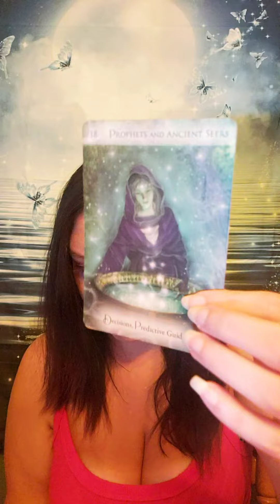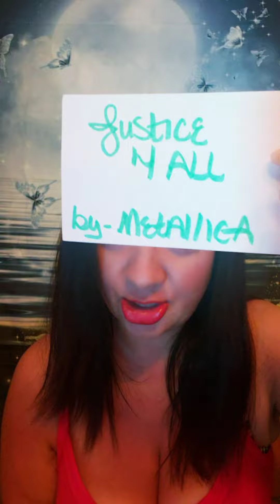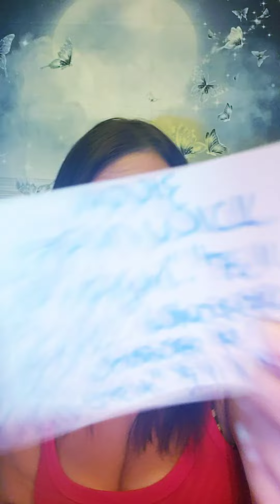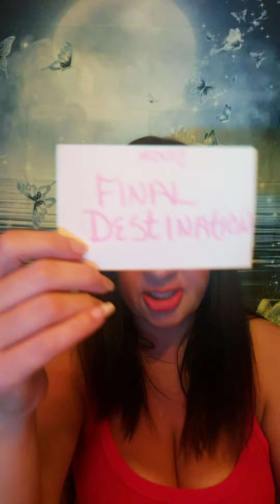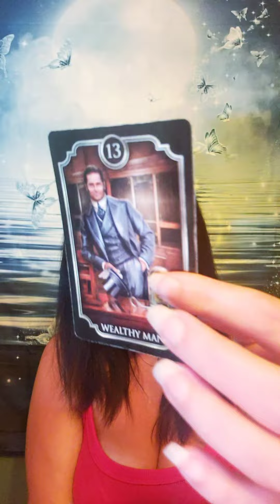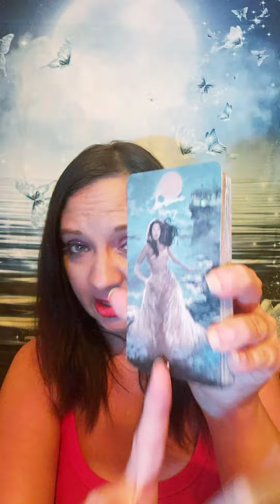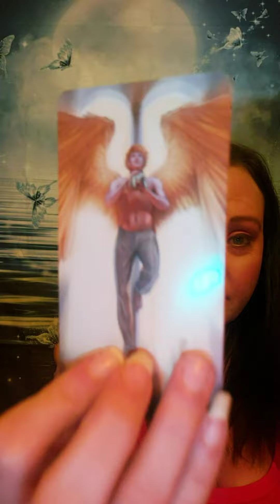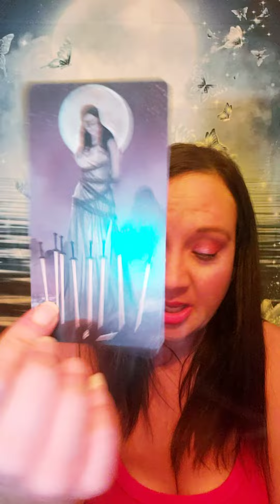LEO ♌ YOU BROKE A GENERATIONAL CURSE WITH THIS HOUSEHOLD